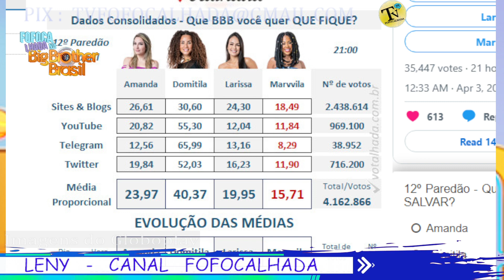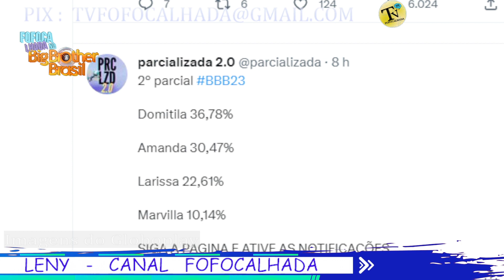BBB23 - PAREDÃO BBB: AGORA AMANDA SAI DO BIG BROTHER BRASIL - MARVILA BOTANDO AMANDA PRA FORA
COMENTANDO O BBB23 AO VIVO AGORA AMANDA SAI DO BIG BROTHER BRASIL - MARVVILA BOTANDO AMANDA PRA FORA,  MARVVILA FICA NA CASA COM PEQUENA DIFERENÇA. com polêmicas e tretas de hoje no BIG BROTHER BRASIL 23 da tv globo. Acompanhe o BBB 24 HORAS aqui no FOFOCALHADA com PLANTÃO BBB 23.

A gente fica junto aqui comentando BBB 23 AO VIVO e as últimas notícias. Tv Fofocalhada é o seu ponto de encontro do BBB 23 ao vivo. Estamos comentando BBB23 e contando todas as notícias ao vivo bbb23 neste dia.
Saiba sobre a enquete do paredão bbb23 e quem saiu do bbb23
Aqui você encontra tudo sobre BBB 23 ao vivo e trazemos sempre as últimas notícias ao vivo bbb23 do paredão bbb23.
Se voce quer encontrar as melhores notícias ao vivo bbb23 e fazer amigos comentando bbb23 agora então chegou no canal certo.
Comentando bbb23 o paredão bbb23 e quem saiu do bbb23.
Se você não quer perder nada que acontece com os participantes do bbb 23 e quer ficar de olho na enquete, prova do líder e festa bbb 23 se inscreva agora.
O Tv Fofocalhada te conta quem são os participantes do bbb23, quem saiu do bbb23, as brigas do bbb, o big fone e tudo sobre a prova do líder.
E você também assiste aqui como foi a prova do anjo, quem atendeu o big fone, quem está no paredão bbb23 e quem voltou no bate e volta bbb23.
Se não conseguiu assistir ao bbb23 ao vivo e não está sabendo das brigas do bbb ou da festa bbb aqui você irá descobrir tudo do big brother brasil 23.
Tv Fofocalhada te conta tudo das brigas bbb até a festa bbb e mais: quem ganhou a prova do líder, a prova do anjo e quem atendeu o big fone esta semana no big brother brasil 23.
Quais participantes do bbb 23 se salvaram do paredão pelo bate e volta bbb23 ou então pela prova do anjo e recebeu a imunidade no big brother brasil 23?
BBB23 estreia na tv globo em janeiro e já estamos ansiosos pra conhecer os participantes do bbb 23 desta nova edição.
Quem está imune do bbb23 ou teve sorte no bate e volta bbb23 e vai continuar na disputa pelo prêmio e quem vai sair segundo a enquete desta semana?
Tv Fofocalhada traz as notícias ao vivo bbb22 sempre em primeira mão p você.
De acordo com o resultado da enquete voce saberá antes quem irá sair do jogo no paredão de hoje.
Tudo que acontece no reality Big Brother Brasil 23 eu te conto aqui.
Aqui no canal Fofocalhada saiba do bbb23 estreia que acontece na Tv globo e muita treta no bbb hoje .
Se tem treta no bbb hoje esse aqui é o melhor canal pra saber de tudo porque estamso de olho sempre.
Sabe quem protagonizou a treta no bbb hoje? Estamos sempre assistindo tudo pra te contar os detalhes.
O BBB23 estreia em janeiro na tela da tv globo e se voce não quer ficar de fora sem saber o que rolou nós somos o Canal Fofocalhada e estamos aqui pra te deixar por dentro de tudo.

PARTICIPANTES DO BBB 23: BRUNA GRIPHAO, LARISSA, LARICOBR, DOMITILA BARROS, AMANDA, GABRIEL SANTANA, RICARDO, ALFACE, SARAH ALINE, ALINE WIRLEY, MARVVILA, MARVORE, FRED NICACIO, DR FRED, CEZAR BLACK

APRESENTADOR: Tadeu Schmidt

PROGRAMA:  BIG BROTHER BRASIL 23

Comentários ao vivo sobre Reality Show ao vivo voce encontra por aqui. Últimas notícias de BBB, A Fazenda entre outras fofocas com muita interatividade.

Muito obrigada a todos que ajudam o canal com qualquer valor!